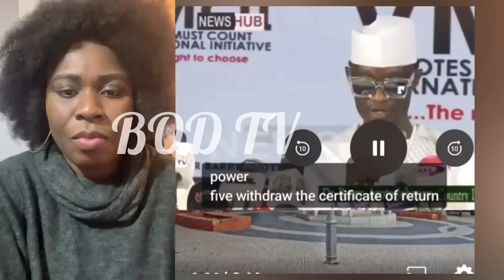VCMII Confirms Mahmood Yakubu Rigged The 2023 Presidential Election To Favour The Highest Bidder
Vote Must Count  International Initiative (VCMII) Confirms Mahmood Yakubu Rigged The 2023 Presidential Election To Favour The Highest Bidder  Tinubu. The VCMII has therefore ordered the withdrawal of the certificate  from Tinubu while Yakubu should be dismiss

This channel highlights, reviews, and reacts to circular videos about Nigerian celebrities' lifestyles, news, religious group, and relationship talk.  Most importantly, we often give updates on BREAKING NEWS!